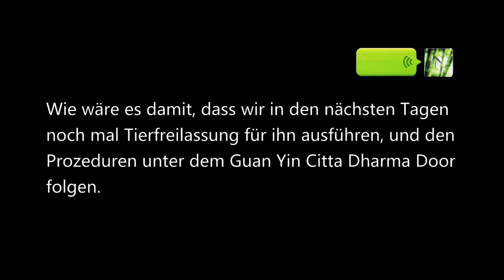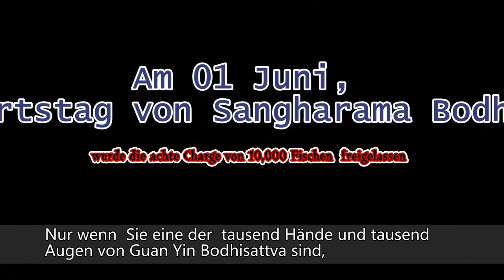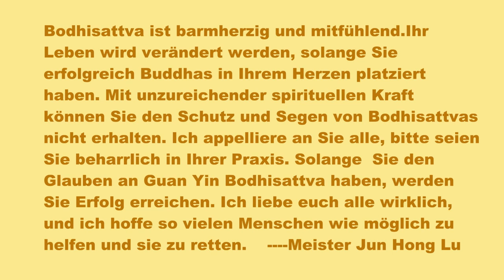Guanyincitta hat Yue Chen gerettet! 观世音菩萨心灵法门救助 病毒性脑脊髓炎小男孩陈悦康复事例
Learn Buddhism or resolve Health/marriage/career... problems by Buddhist method .